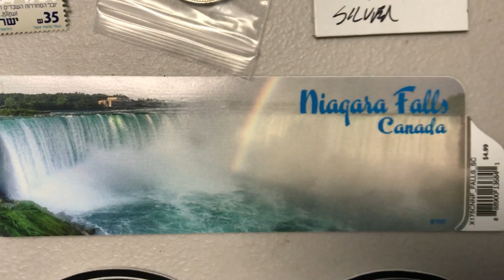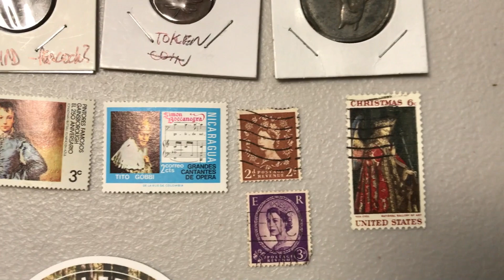600 CLOSED Subscriber Silver & Prizes | Metal Detecting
Please watch video for complete rules.

Metal Detecting Equipment Used:
XP Deus WS4 w/9" LF & HF Coils
XP MI-6 pinpointer
Stealth 720i Water Scoop
T-Rex 9.5"Wide Water Scoop w/Neptune Carbon Fiber Handle
Predator Piranha Model 35 Shovel
Lesche Digging Tool

Camera Equipment Used:
Apple iphone7